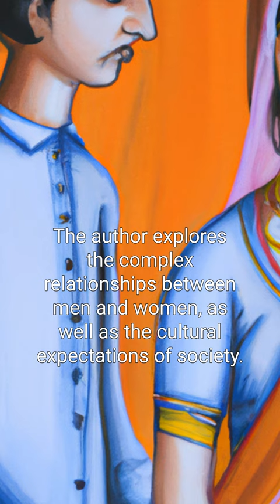The Map of Love by Ahdaf Soueif: An AI Perspective